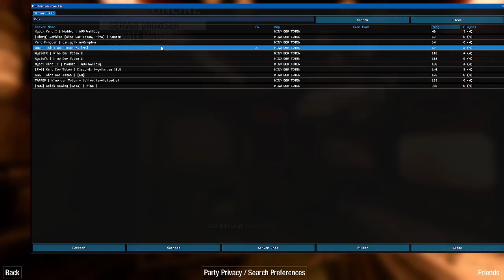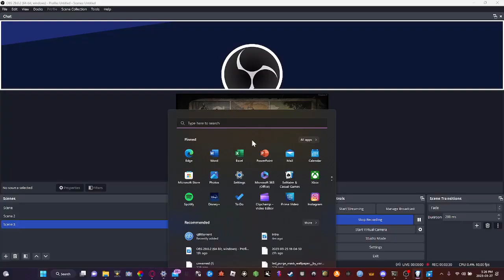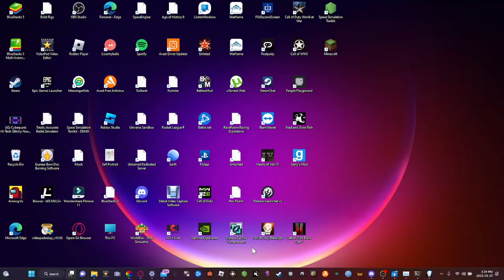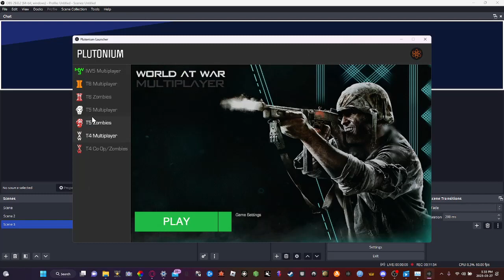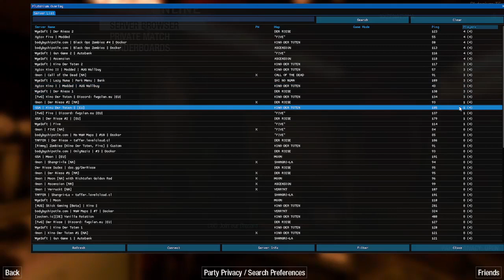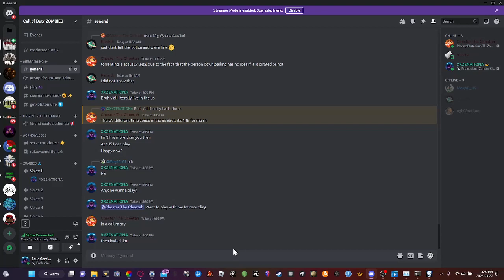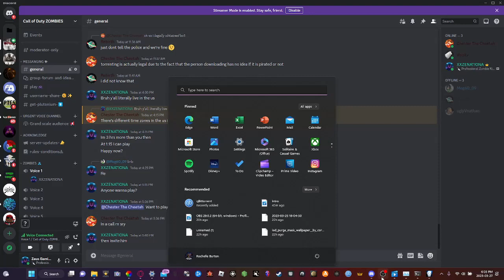Call of Duty Black ops (Plutonium T5) Kino Der Toten gameplay